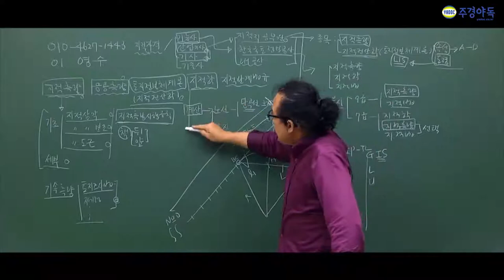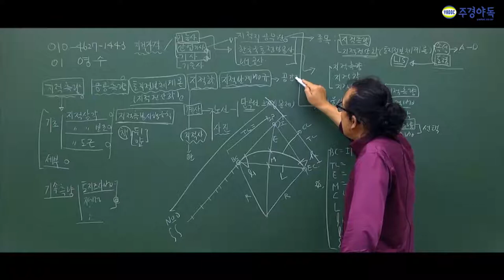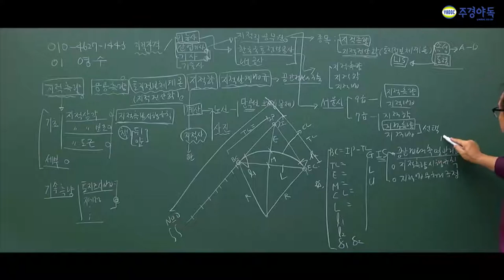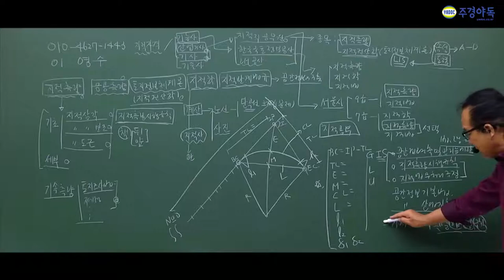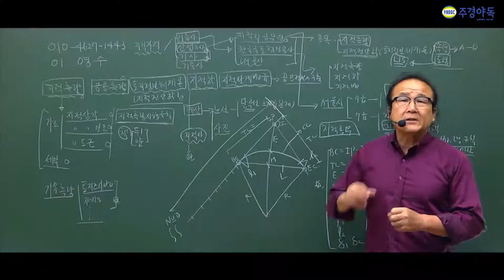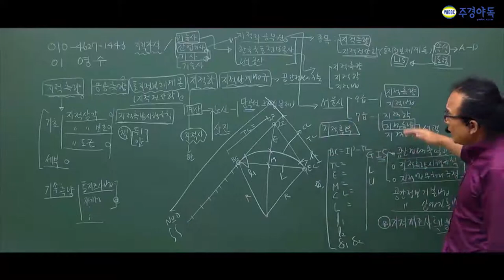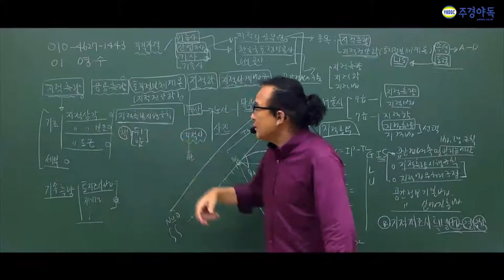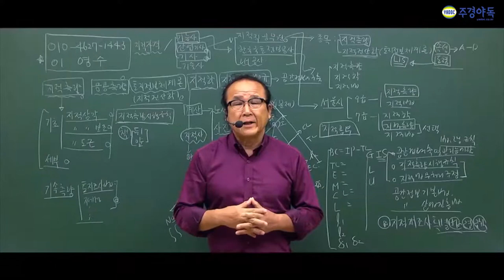지적산업기사 법률내용 별표두개 알고공부하세요!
주경야독의 이영수교수님과 함께 지적산업기사 필기를 준비해보세요!

법률에 관한 내용도 알고 있어야하고 별표까지 치신부분은 꼭 알아두어야한다고 하는데요

1부~4부 중 4부입니다!